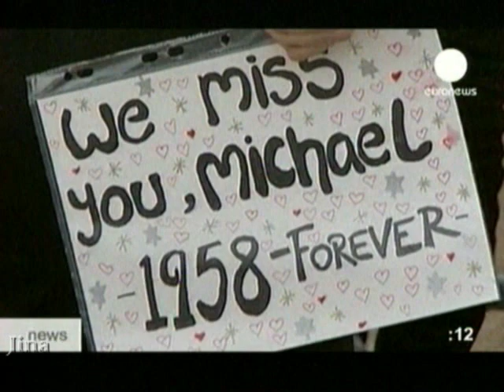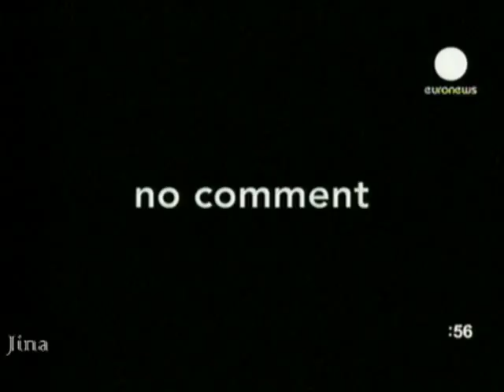Лос-Анджелес прощается с Майклом Джексоном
Канал
Los Angeles says goodbye to Michael Jackson